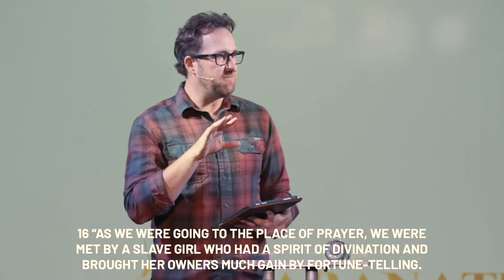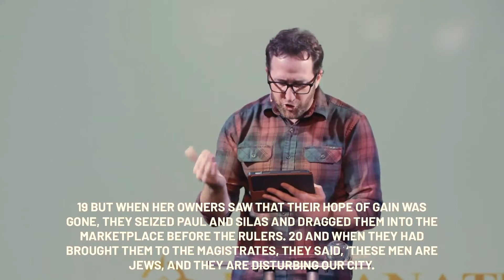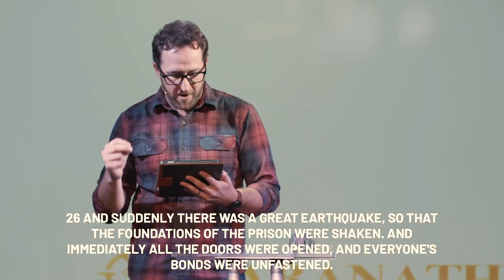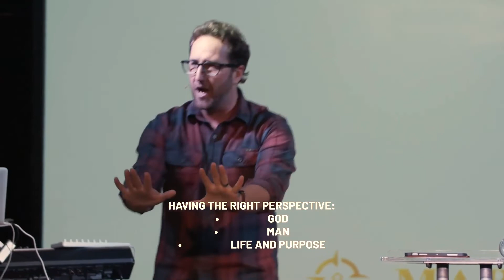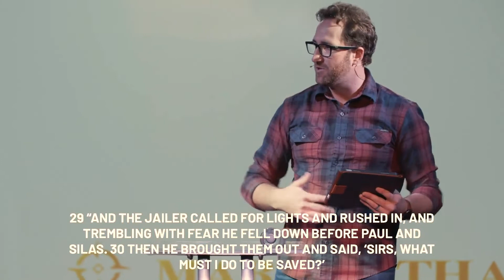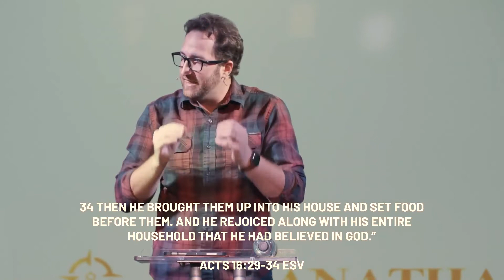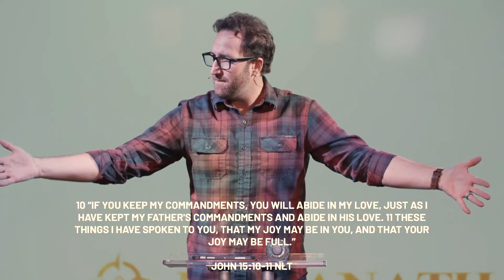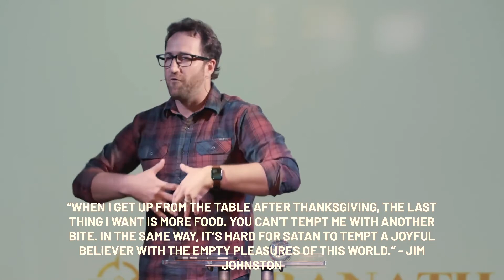Week 1 (Kurt Parker)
Maranatha Week 1